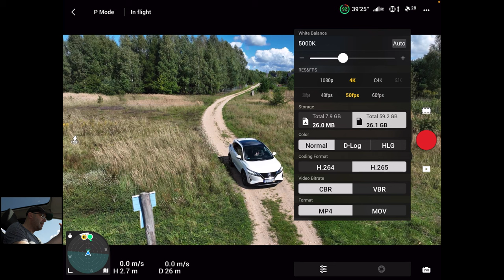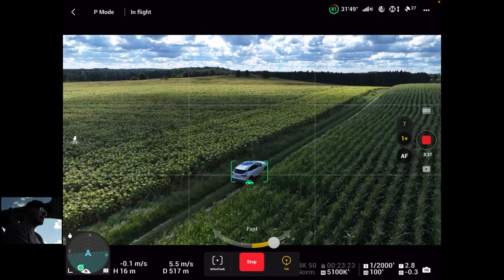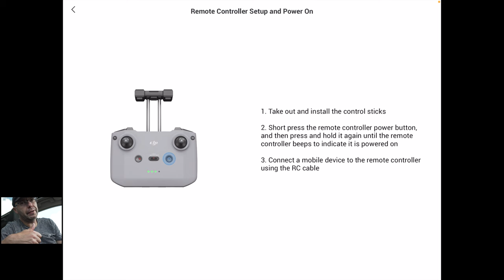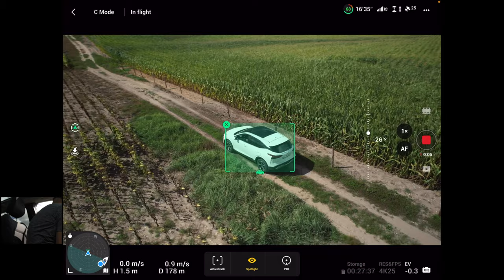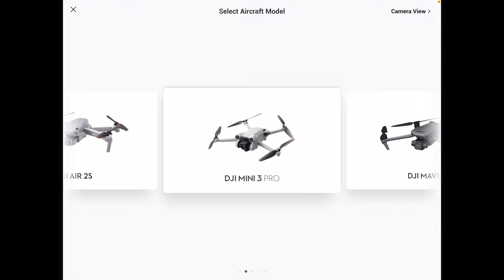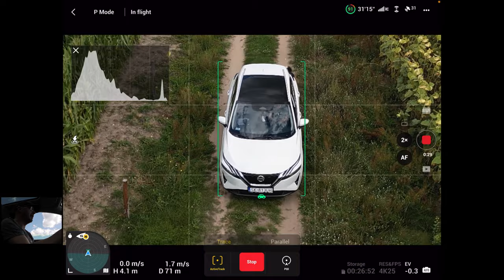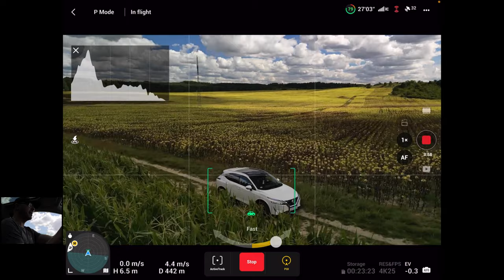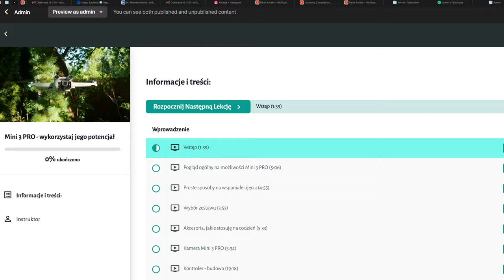Mini 3 PRO vs. Air 2S vs. Mavic 3 - PORÓWNANIE FUNKCJONALNOŚCI DRONÓW DJI, CZYLI ZA CO PŁACIMY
🕑 TIMESTAMPS:

0:00 Intro
2:05 Mavic 3
7:43 Air 2S
15:20 Mini 3 Pro
21:40 Podsumowanie